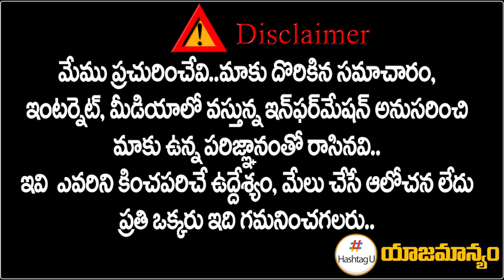కొంపముంచిన రీల్స్ పిచ్చి || Padi Kaushik Reddy Arrest ? || Telangana Politics || HashtagU